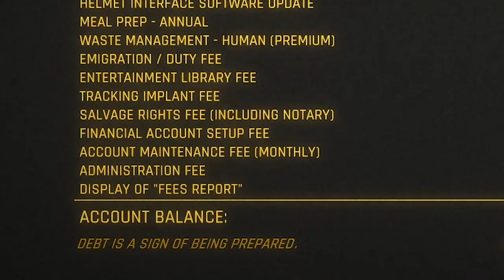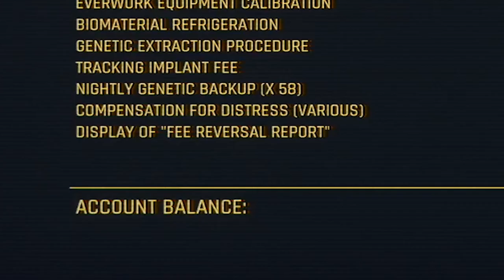Clock In Clock Out | Hardspace: Shipbreaker Review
Hardspace: Shipbreaker is a job simulator that takes you to the harshness of space.
Developed by Blackbird Interactive, published by Focus Entertainment, and released on May 24, 2022
The game is also available on PlayStation and Xbox platforms from their respective markets.